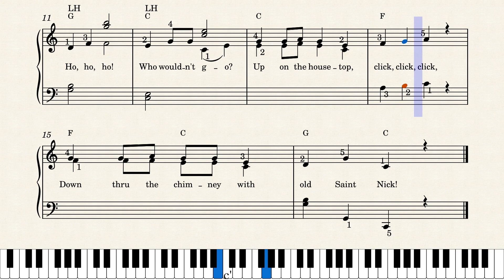Up on the Housetop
Piano for Beginners - Learn to Play Christmas Carols: